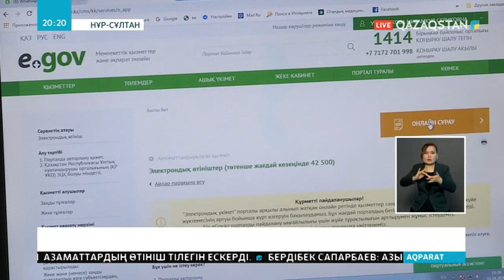42500 теңге көлеміндегі осы көмекті алатын азаматтардың санатын кеңейді